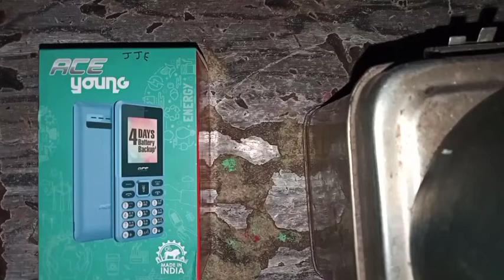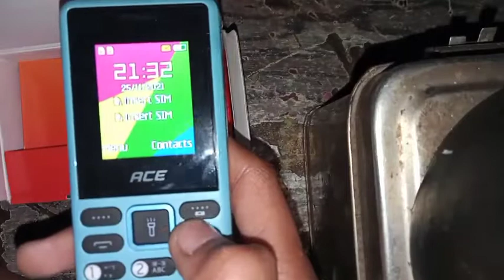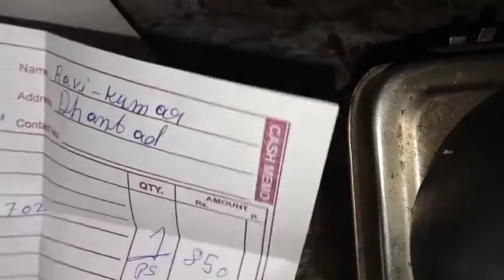jio phone next से भी सस्ता Phone Itel | itel phone lesser price than jio phone next | Itel ace